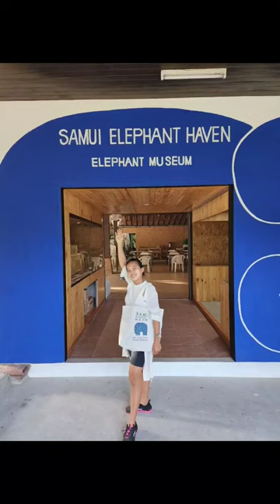WATCH Baby Elephant trumpet at 13 seconds in stunning Thailand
Samui Elephant Haven An Ethical Sanctuary. Perfect place for all ages - able to interact with rescued elephants. Observing and feeding elephants while being educated and able to interact with elephants that are babies to 70 years old.

Canadian In Philippines - I am an old guy just learning YouTube so I apologize if my Shorts and Videos are not professional all the time. I am getting better and having fun sharing my retired life in the Philippines. Come to the Philippines for a few visits like I did in 2017 but be warned you may retire here like I did in 2018.

The Philippines is full of amazing people, it is a beautiful country, has diverse geography, great tasty food, abundant fruit, vegetables, meats and seafood, varied living options from a modern apartment or condo or home to many different rustic options with character and at varied prices to suit all budgets. You may be surprised how great a retired life you can afford. Travel in Asia is a great value so you can use your new home as your base when you travel the Philippines and around Asia.

Thank you for your time. Have a great day!

Arabic
الكندية في الفلبين - تقاسم حياتي المتقاعد في الفلبين
alkanadiat fi alfilibiyn - taqasum hayati almutaqaeid fi alfilibiyn
Bengali
ফিলিপাইনে কানাডিয়ান - ফিলিপাইনে আমার অবসর জীবন শেয়ার করছি
Philipā'inē kānāḍiẏāna - philipā'inē āmāra abasara jībana śēẏāra karachi
Chinese Simplified
加拿大人在菲律宾 - 分享我在菲律宾的退休生活
Jiānádà rén zài fēilǜbīn - fēnxiǎng wǒ zài fēilǜbīn de tuìxiū shēnghuó
Chinese Traditional
加拿大人在菲律賓 - 分享我在菲律賓的退休生活
French
Canadien aux Philippines - partager ma vie de retraité aux Philippines
German
Kanadier auf den Philippinen - teile mein Leben im Ruhestand auf den Philippine
Hindi
कैनेडियन फिलीपींस में - फिलीपींस में अपने सेवानिवृत्त जीवन को साझा करना
kainediyan phileepeens mein - phileepeens mein apane sevaanivrtt jeevan ko saajha karana
Indonesian
Kanada Di Filipina - berbagi kehidupan pensiun saya di Filipina
Italian
Canadese nelle Filippine - condivido la mia vita in pensione nelle Filippine
Japanese
フィリピンのカナダ人 - フィリピンでの退職後の生活を共有する
Firipin no Kanada hito - Firipin de no taishoku-go no seikatsu o kyōyū suru
Korean
Canadian In Philippines - 필리핀에서의 은퇴 생활 공유
Canadian In Philippines - pillipin-eseoui euntoe saenghwal gong-yu
Portuguese
Canadense nas Filipinas - compartilhando minha vida de aposentado nas Filipinas
Russian
Канадец на Филиппинах - делюсь своей пенсионной жизнью на Филиппинах
Kanadets na Filippinakh - delyus' svoyey pensionnoy zhizn'yu na Filippinakh
Spanish
Canadiense en Filipinas: compartiendo mi vida jubilada en Filipinas